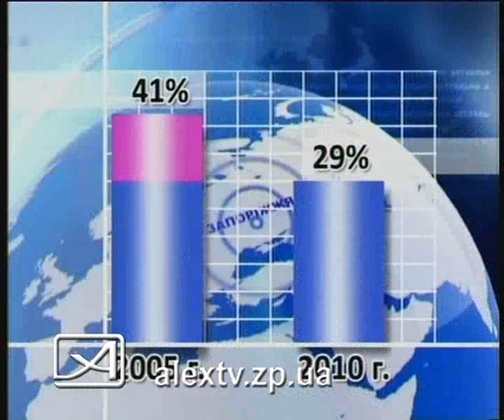01 02 11 сигареты